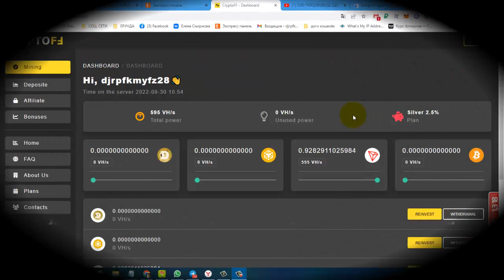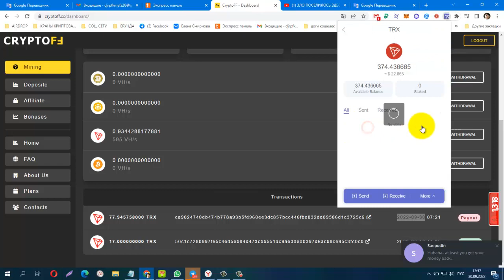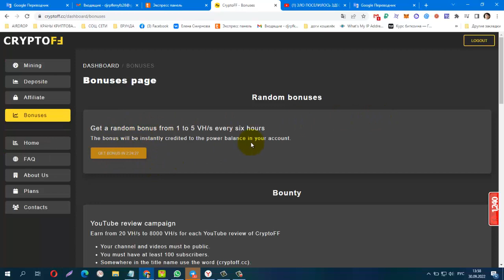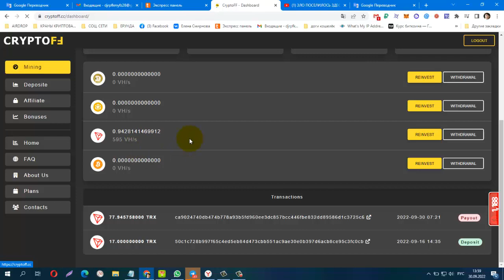NEW Mining Cryptoffcc ПЛАТИТ! Register now and get $4 5 for free! Вывод без депозита!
Минимальная сумма для увеличения мощности составляет 10 VH/s или 0,25 доллара США.
Минимальная сумма для вывода средств с вашего счета составляет 75 DOGE, 0,016 BNB, 75 TRX и 0,00023 BTC.